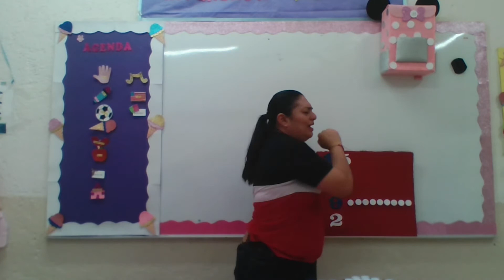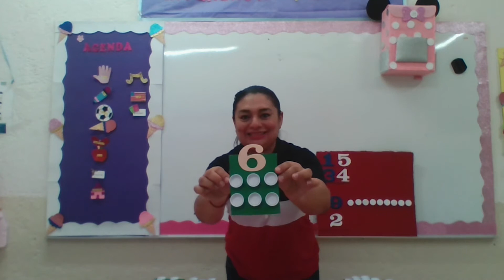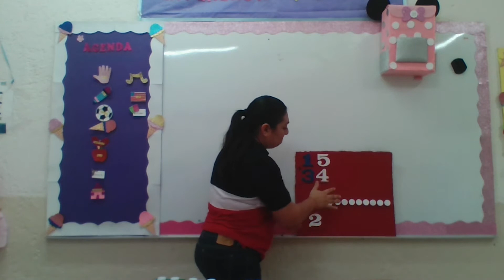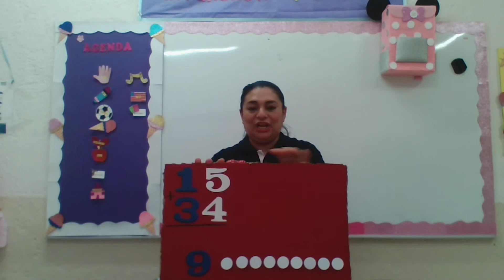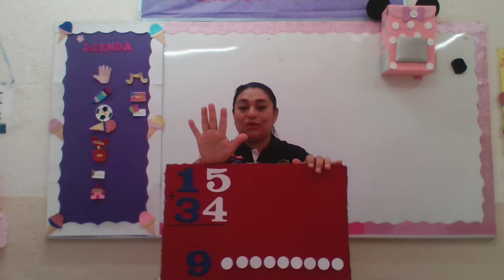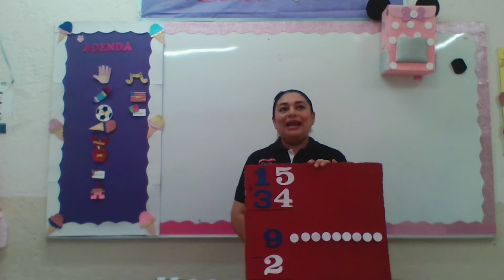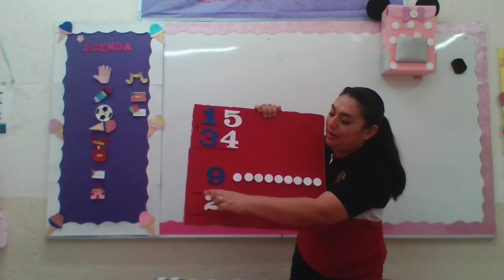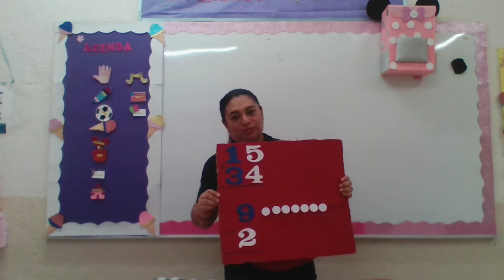3° Preescolar - Pensamiento Matemático